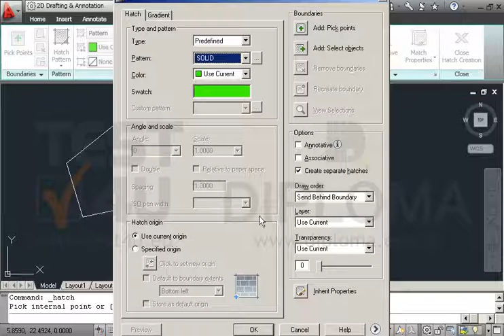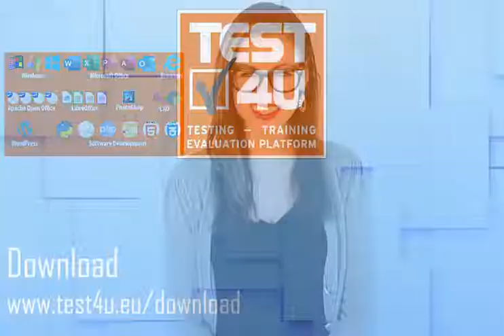Specify the Layer1 layer as the active layer. Correct the drawing with the fillet command with a...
Specify the Layer1 layer as the active layer. Correct the drawing with the fillet command with a radius of 0°, and then apply the Solid hatch. Save the drawing.